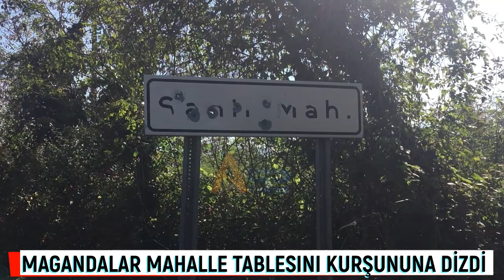MAGANDALAR MAHALLE TABLESINI KURŞUNUNA DİZDİ